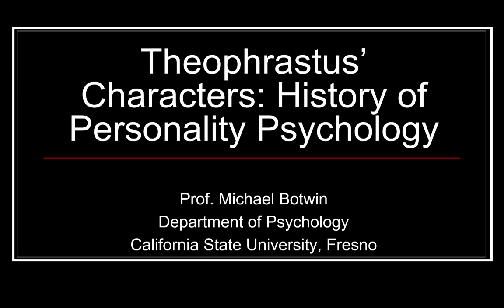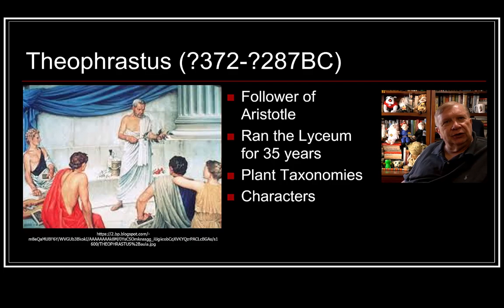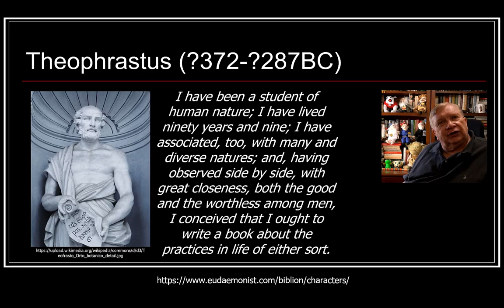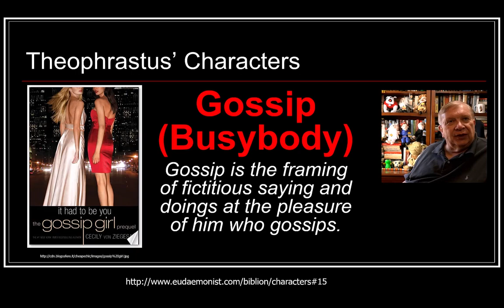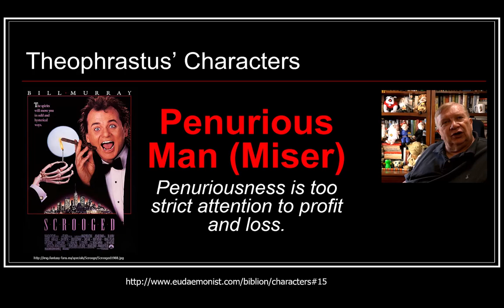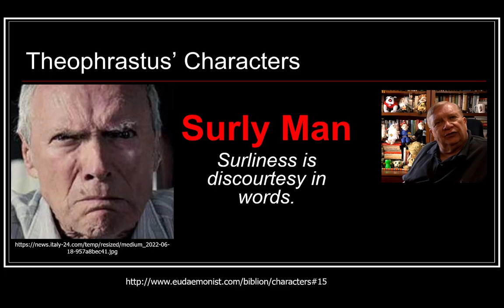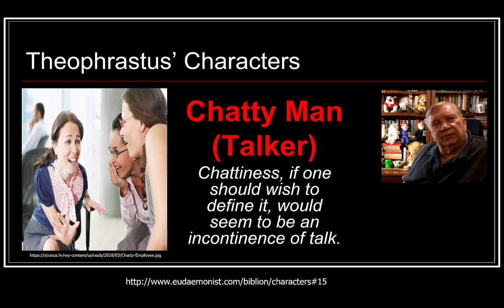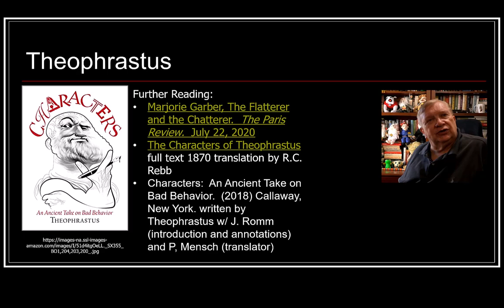Theophrastus Characters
This video describes Theophrastus' Characters.  These are 30 plays that describe different personality types.

Further Reading:
Marjorie Garber, The Flatterer and the Chatterer.  The Paris Review.  July 22, 2020.

The Characters of Theophrastus full text 1870 translation by R.C. Rebb.

Characters:  An Ancient Take on Bad Behavior.  (2018) Callaway, New York. written by Theophrastus w/ J. Romm (introduction and annotations) and P, Mensch (translator)